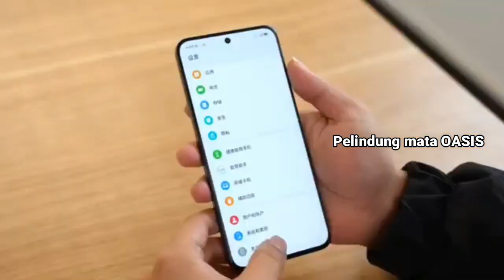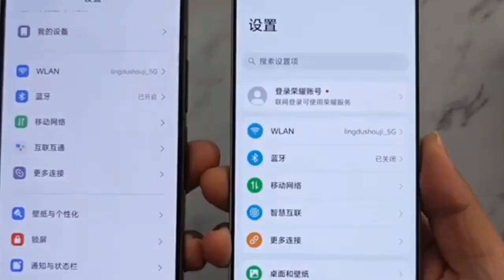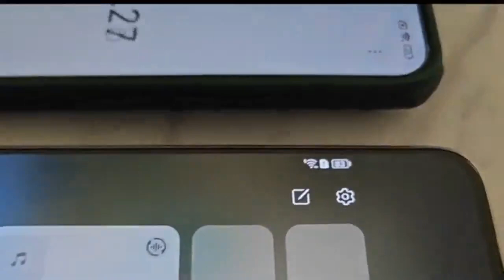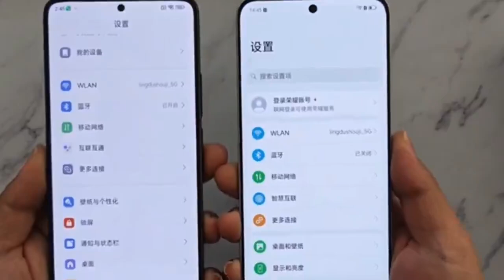HONOR 90 GT (5G) INDONESIA REVIEW HARGA DAN SPESIFIKASI RESMI RILIS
honor 90 gt 5g hp gaming terbaik 2023 harga dan spesifikasi honor 90 gt Di Tiongkok, Harga Honor 90 GT tersedia dalam konfigurasi seperti

12 GB + 256 GB 2,599 Yuan (Rp 5,6 juta),
16 GB + 512 GB 2,899 Yuan (Rp 6,3 juta),
16 GB + 1 TB 3,199 Yuan (Rp 6,9 juta),
24 GB + 1 TB 3,699 Yuan (Rp 8 juta).

Saat ini, belum ada informasi apakah merek tersebut berencana merilis 90 GT di pasar di luar China.